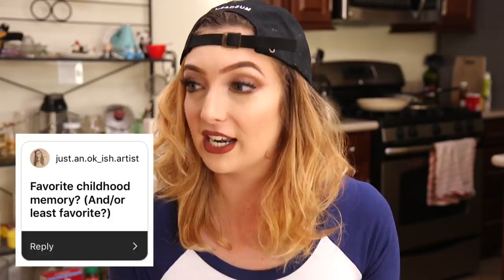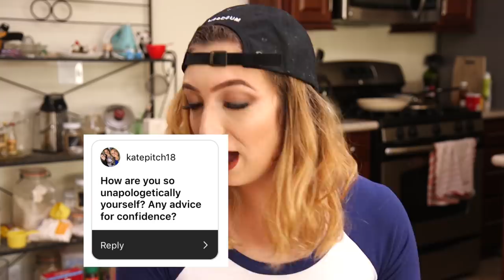My First Q&A! | Irene Walton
Hi littlest angels!!

I was taken aback and honored that y'all wanted to know about me.
Thank you so much for asking these wonderful questions.

*Small adendum; not dating anymore 😉

Big thank you as always to my very good friend, co-producer, director, and camera op AJ Lodge (@aj.lodge)